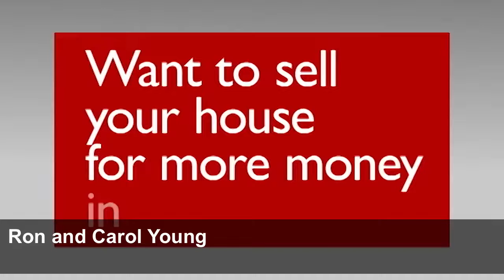Advice Worth Taking!